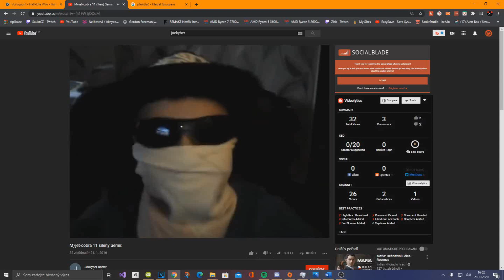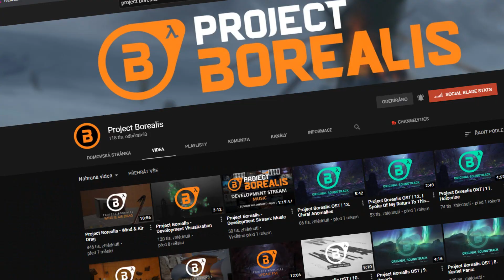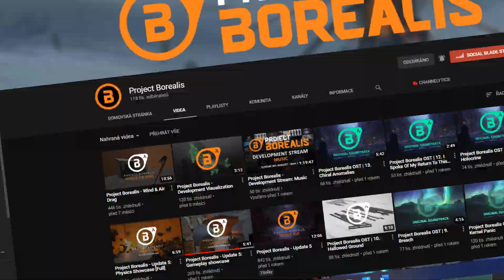Velký update do CS:GO, Garry's Mod 2 a Half Life 2 na mobilech?! HalfNews - novinkový pořad #1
► HalfNews je novinkový pořad kde se dozvíte ty nejzajímavější věci ze světa her

► Zahraj jsi moje vlastní  hry

► Timeline
0:00 Intro
0:35 L4d2 a CS:GO update
1:17 Garry's Mod 2
2:12 Half Life 2 na mobily
2:54 Fan Half Lifes
4:25 Amnesia Rebirth
5:14 Outro

Pokud chceš vědět něco více koukni se do informací na mém kanále